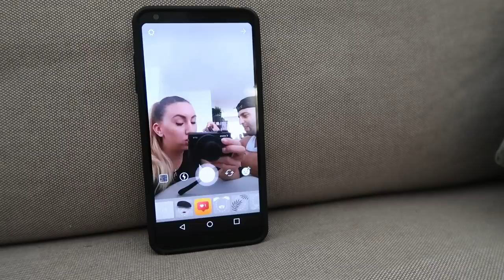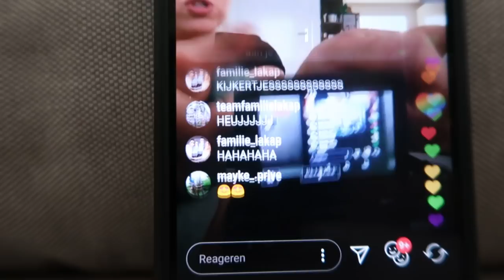WAT GEBEURT ER HIER NOU WEER IN DE AUTO?! | VLOG #108 / FAMILIE VLOGGERS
Devran gaat samen met Esra de MC Drive in en gaat zelf bestellen! Ook werd het weer tijd om wat foto's te maken dus houden we een mini fotoshoot buiten en in het bos.
In de avond gaan Esra & Seran weer eens live op instagram en laten jullie een kijkje zien!

Veel kijkplezier❤

Wij uploaden elke dinsdag, donderdag, zaterdag en zondag om 7:00 een nieuwe vlog. Tussendoor proberen we ook extra video's te uploaden.
Vind je het leuk om meer van ons als gezin te zien en ons te volgen?